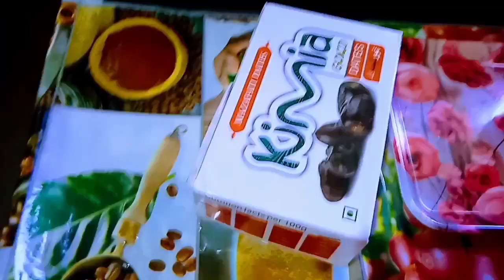10 Habbit For Happy😊 Positive And Relaxing Home ll हमारा साइकिल चोरी हो गया!dailyvlog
10 Habbit For Happy😊 Positive And Relaxing Home ll हमारा साइकिल चोरी हो गया!dailyvlog

हाउसवाइफ की सबसे बड़ी प्रॉब्लम! खुद को खुश कैसे रखें? अपनी लाइफ को आसान कैसे बनाएं! आज इन्हीं टॉपिक में बात करने वाली हूं,! डेली रूटीन, डेली ब्लॉग

Homemakingvlogs YouTube journey
Hello all in this video ll share my kitchen routine, time and money saving tips, and tricks with giving real life example of main my topic in this video includes this point, tips and trick money saving tips time, saving tips, kitchen tips, kitchen hack cleaning tips, daily routine tips, to make life easier, easy tips, self care tips, self grooming tips,home remedies,
smart kitchen tips for women, kitchen organisation ideas, home hack, home organisation ideas, zero cost tips, motivational videos, information videos,
informative videos, life changing tips, tips for better lifestyle, easy tips for happy life, best daily routine habits, healthy habits,.

food
motivational speech
motivation
motivational quotes
quotes
Islamic
vlog channel
new vlog
new video
your quires
healthy habits
habits to change your life
habits
habit that change my life
Daily habits
healthy habits to do everyday
success habits
morning habits
healthy habits that will change your life
how to make life easier
how to simple your life
kitchen tricks
kitchen
time saving tips
useful money saving tips
money saving tips for housewife
simple and easy kitchen tips
kitchen tip and tricks in Hindi
kitchen tips and tricks in India
cooking tips
Indian kitchen tips
Indian lifestyle
middle class life style
hacks motivation
meemzy motivational
meemzy hacks motivational
money saving
how to make life better
daily vlog
Indian vlogger
Indian youtuber in hindi
Indian youtuber

shoping vlog
shopping haul video
shoping haul vlog
mekup shopping
kitchen shopping
Sunday shopping

Indian mom daily morning Routine
Indian mom busy routine vlog
daily routine
daily vlogs
full Day Busy Routine
family vlogs
lifestyle vlogs
new vlogs
new video of cooking ideas
home decor
Relaxing vlog
Healthy food
Healthy lifestyle vlogs
A day in my life
i eat in a day
home cleaning
middle class family vlog
middle class family daily routine
middle class family busy routine
middle class vlog
motivation vlog